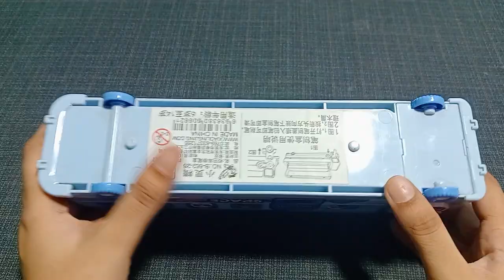New latest geometry box 🎁